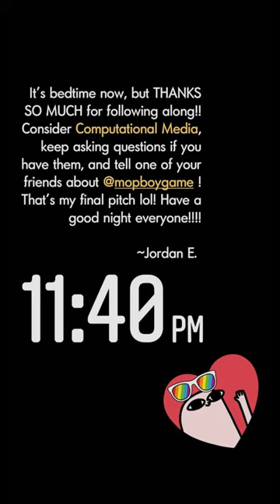Student Takeover: Jordan | Computational Media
Jordan takes you through a day in the life as a member of the Computational Media student- featuring the CM showcase, and special guest Khufu.

Originally posted as a story on the Georgia Tech Admission Instagram- we recommend full screen viewing when using your mobile device due to the vertical video orientation.